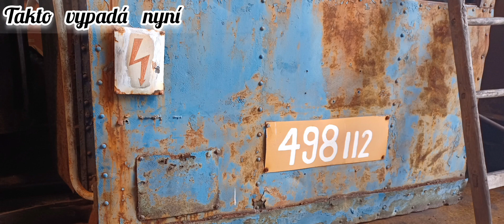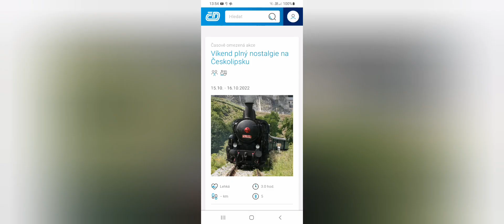498.112 - Albatros , depo Česká Lípa , 15.10.2022 . / Dampflokomotive / Steam locomotive .